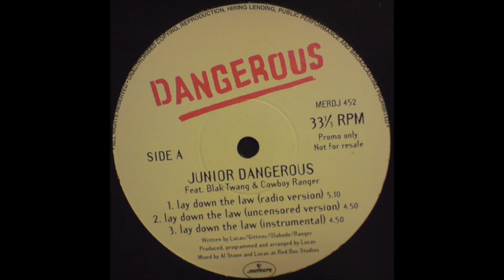Junior Dangerous feat. Blak Twang & Cowboy Ranger - Lay Down The Law (Uncensored Version)